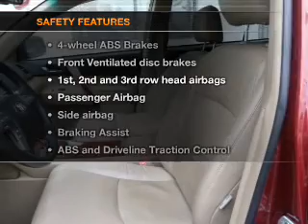2008 Toyota Highlander - Pittsburgh PA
Year: 2008
Make: Toyota
Model: Highlander
Trim: Limited
Engine: 3.5 liter 6 cylinder 24 valve
Transmission: 5-Speed Automatic
Color: Salsa Red
Mileage: 54391
Address:
2020 West Liberty Avenue